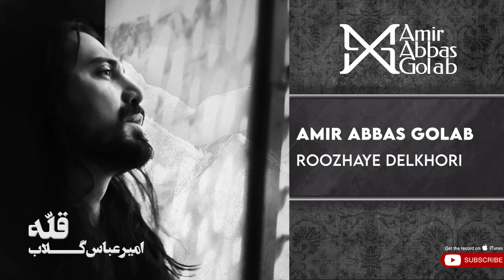AmirAbbas Golab - Roozhaye Delkhori ( امیرعباس گلاب - روزهای دلخوری )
Official Music By Amirabbas Golab Performing " Roozhaye Delkhori "
 شنونده آهنگ " روزهای دلخوری " از امیرعباس گلاب  باشید

: متن آهنگ

این روزا غمگینی خوابِ بد میبینی
خودم هم میدونم دیگه خستت کردم
از همه بیزاری یه کمی تب داری
فکر کنم با حرفام تو رو اذیت کردم

نگو دارم میرم تو بری میمیرم
من به چشمای تو خیلی عادت کردم
بی تو داغون میشم پس نرو از پیشم
همه ی دنیامو با تو قسمت کردم

یا گریه میکنی یا غُصه میخوری
باید تموم بشه روزای دلخوری
برگرد و به دلم بازم نفس بده
دنیایِ من تویی دنیامو پس بده